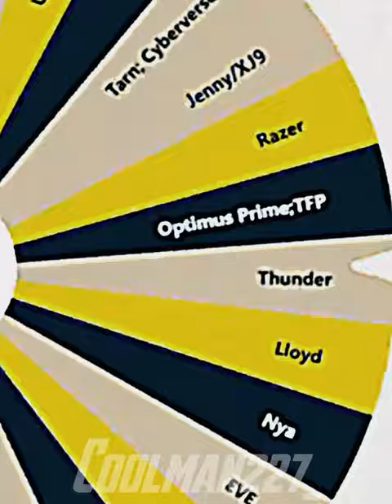Elimination Wheel Part 21|| Jenny Wakeman Vs Randy Cunningham